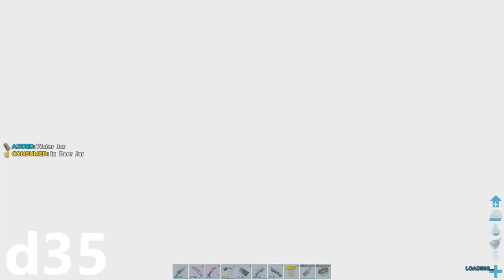Ark Official PvP | Meatrunning Lunarcave | Wiping Shadowcave and r18 Green